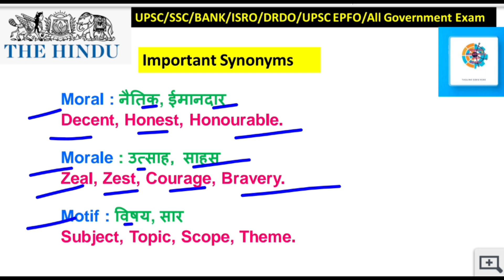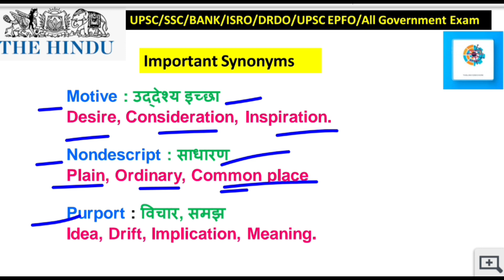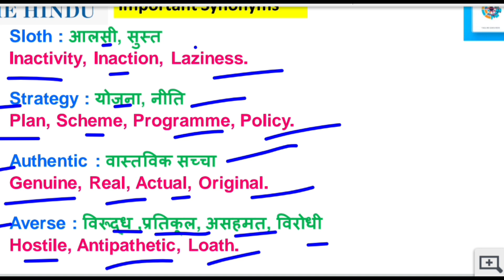Frequently asked synonyms for all exams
In this lecture I'll cover Synonyms  for Bank/SSC/Defence Exams will be discussed in this session by Educator Anshu Ranjan . Watch this complete editorial vocabulary video to boost your preparation.